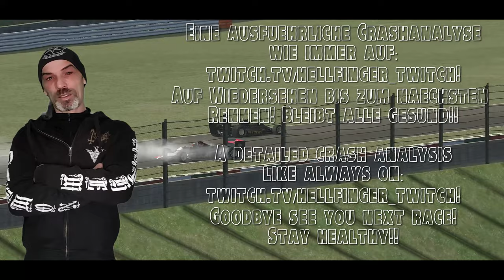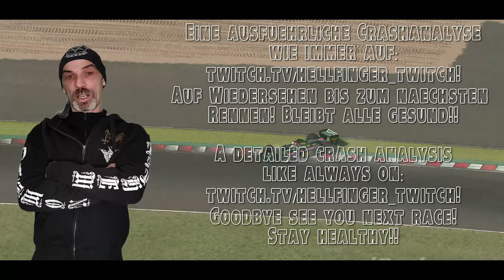Tanzstunde - Sunday Grand Prix Series Suzuka/Japan Season 1/24 Week 2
Das zweite Saisonrennen der Sunday GP Series wurde um einen Tag vorverlegt, da am eigentlichen Renntag Weihnachten war. Das haben warscheinlich nicht viele mitbekommen, und so haben sich nur 28 Fahrer gemeldet, die alle gemeinsam im ersten Split unterwegs waren. Tommy mittendrin, liefert mal wieder eine Top Leistung ab.

The second race of the season in the Sunday GP Series was brought forward by one day because the actual race day was Christmas. Apparently not many people noticed, and so only 28 riders registered, all of whom competed together in the first split. Tommy in the middle, once again delivers a top performance.